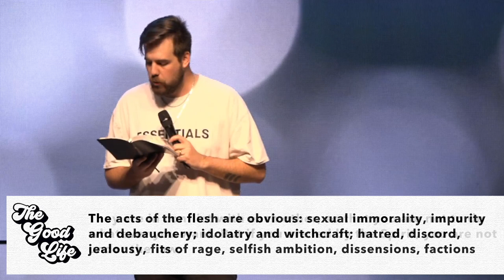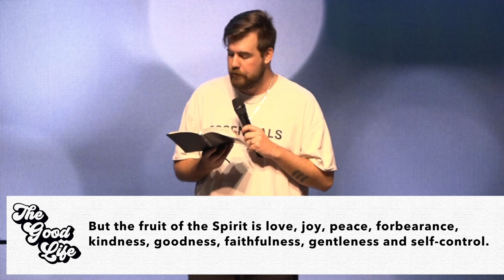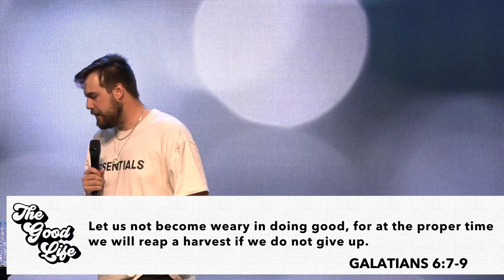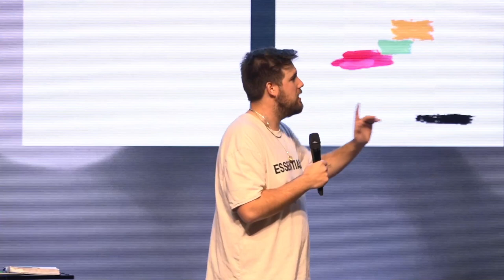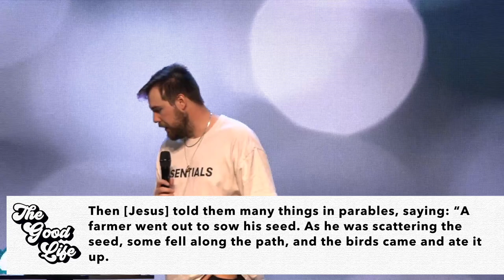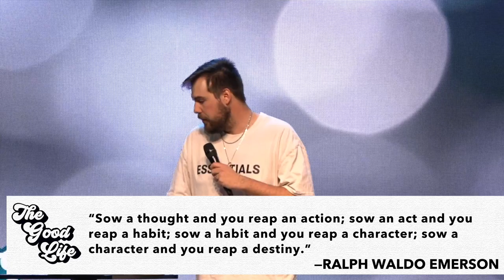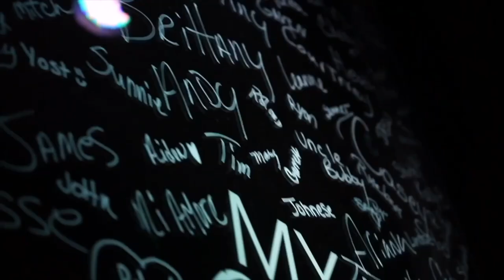"Reaping Dysfunction" THE GOOD LIFE (WOUNDS) // Real Life Church // Pastor Aaron Dickinson